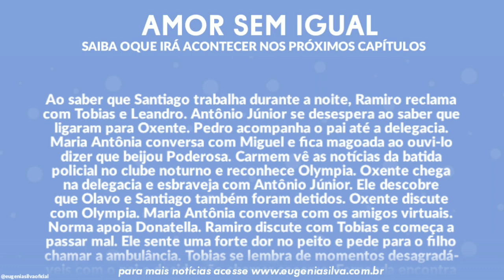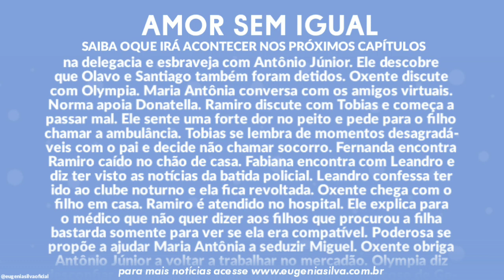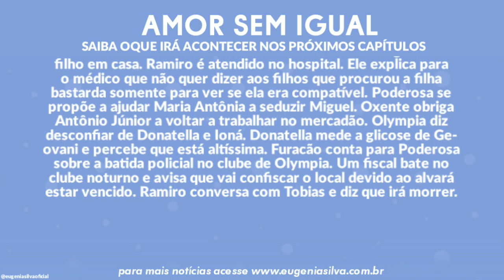Amor Sem Igual 21/01/20 (21 de Dezembro) Terça-Feira (Capítulo 29) Resumo Completo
Amor sem Igual será uma telenovela brasileira exibida pela RecordTV desde 10 de dezembro de 2019, substituindo Topíssima. É a 33ª novela exibida pela emissora desde a retomada da dramaturgia em 2004. Escrita por Cristianne Fridman com colaboração de texto de Alexandre Richard, Alexandre Teixeira, Aline Garbati, Camilo Pellegrini, Carla Piske, Jussara Fazolo, Jaqueline Correa e Sanderson Costa, sob direção de Guga Sander, Hudson Vianna e Rogério Passos e direção geral de Rudi Lagemann. Conta com Day Mesquita, Rafael Sardão, Thiago Rodrigues, Juan Alba, Heitor Martinez, Gabriel Gracindo, Barbara França e Sthefany Brito nos papéis principais. A trama conta a história de amor entre Angélica (Day Mesquita), uma mulher pobre que precisa ganhar a vida se prostituindo, e Miguel (Rafael Sardão), um empresário do ramo da agricultura.